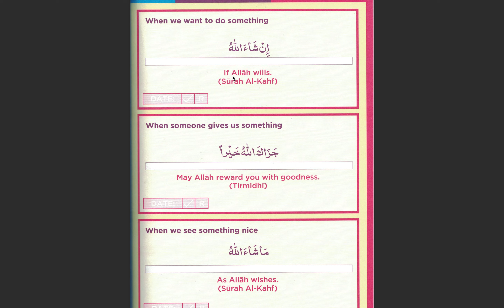(F1)When we want to do something